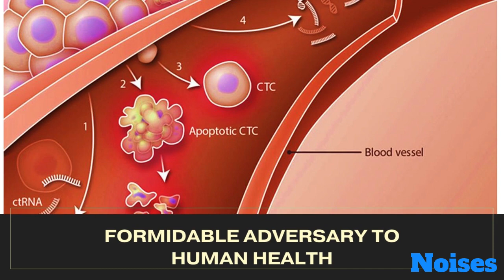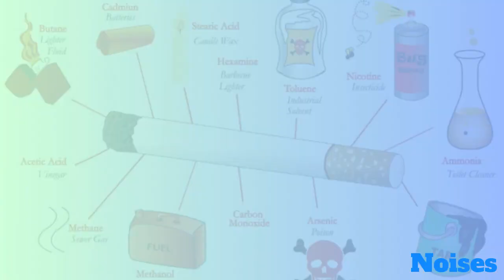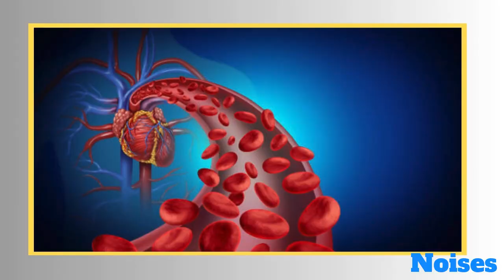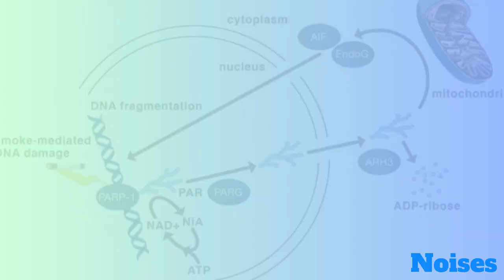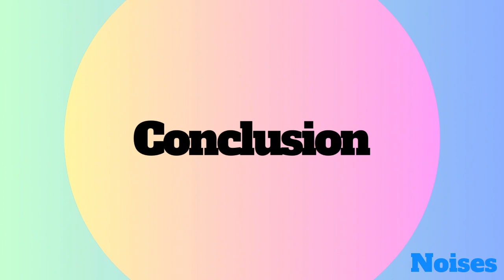Cancer Causative tobacco || Nutri Docs || Noises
Cancer Causative tobacco***

Introduction:

Cancer, a formidable adversary to human health, has been linked to various factors, and one of the most well-established connections is with tobacco use. Tobacco, consumed in various forms, has long been identified as a major contributor to the development of several types of cancer. This article delves into the intricate relationship between tobacco and cancer, shedding light on the mechanisms through which this substance becomes a causative agent for this devastating disease.

Tobacco and Cancer: A Correlation Explored

Tobacco contains a complex mixture of more than 7,000 chemicals, with at least 250 identified as harmful, and over 60 recognized carcinogens. Among these carcinogens, nicotine, tar, and various chemical compounds pose significant threats to human health. The primary routes of tobacco consumption include smoking cigarettes, cigars, or pipes, as well as using smokeless tobacco products such as chewing tobacco or snuff.

Lung Cancer: A Notorious Link

The most well-known association between tobacco and cancer lies in the realm of lung cancer. Smoking is the leading cause of lung cancer, responsible for approximately 85% of all cases. The harmful substances released during the combustion of tobacco are inhaled into the lungs, where they wreak havoc on the delicate respiratory system. Carcinogens in tobacco smoke damage the DNA in lung cells, leading to uncontrolled cell growth and the formation of tumors.

Beyond the Lungs: A Multifaceted Impact

While lung cancer is the most prominent consequence of tobacco use, the harmful effects extend far beyond the respiratory system. Tobacco consumption is implicated in the development of cancers affecting various organs, including the mouth, throat, esophagus, pancreas, bladder, kidney, and cervix. Additionally, secondhand smoke, the inhalation of smoke by non-smokers in proximity to active smokers, has been linked to an increased risk of cancer, emphasizing the broader societal impact of tobacco use.

Mechanisms of Carcinogenesis:

Understanding how tobacco promotes cancer involves unraveling the intricate biological processes triggered by its toxic components. Nicotine, the addictive component in tobacco, has been shown to promote angiogenesis (the formation of new blood vessels) and inhibit apoptosis (programmed cell death), contributing to the survival and proliferation of cancer cells.

Moreover, the tar in tobacco smoke contains carcinogenic substances that directly damage DNA and interfere with the body's ability to repair genetic mutations. This DNA damage can lead to the initiation of cancerous growth and the formation of malignant tumors.

The Role of Prevention:

Efforts to combat tobacco-related cancers hinge on prevention and smoking cessation initiatives. Public health campaigns, educational programs, and regulatory measures aimed at curbing tobacco use have proven effective in reducing the incidence of tobacco-related cancers. Additionally, supporting individuals in their journey to quit smoking through smoking cessation programs and therapies is crucial to breaking the cycle of tobacco-related cancer.

Conclusion:

The link between tobacco and cancer is undeniable, with an overwhelming body of evidence supporting the harmful effects of this substance on human health. While strides have been made in reducing tobacco use through public health measures, continued efforts are essential to further diminish the prevalence of tobacco-related cancers. By raising awareness, implementing effective policies, and providing support for smoking cessation, we can collectively strive towards a future where the devastating impact of tobacco on cancer is minimized, ultimately leading to improved public health worldwide.